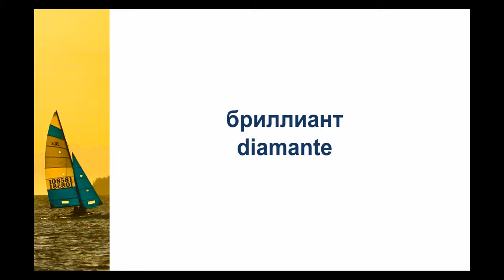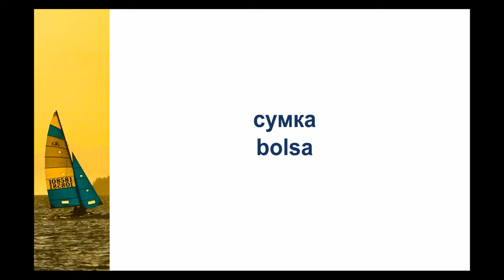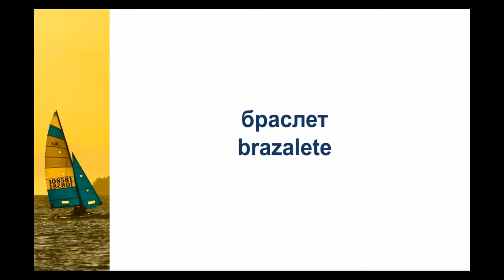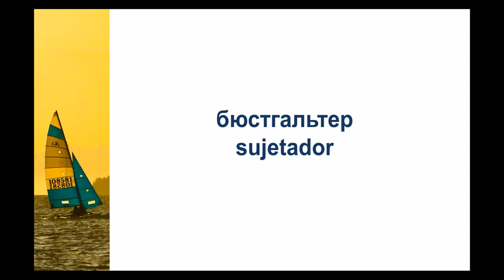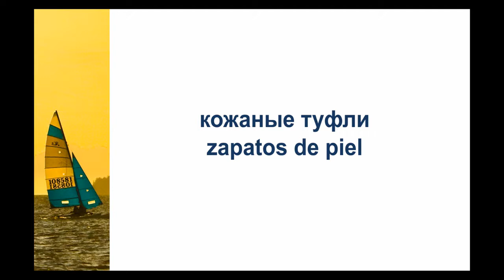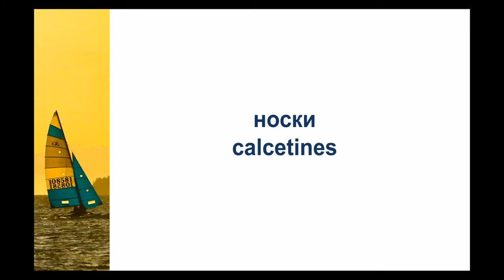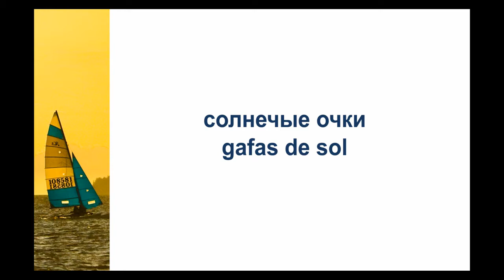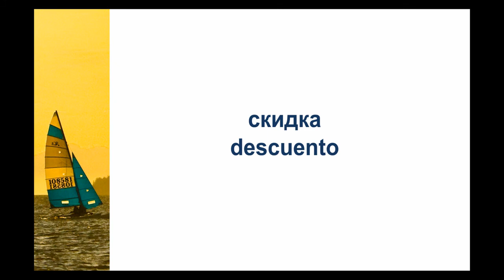Aprender Ruso Leccion 8 frases y palabras de Vocabulario Esencial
Como aprender ruso? ¿Quieres aprender ruso? Ahora lo puedes aprender!!! Aquí hay 100 frases básicas y comunes que puedes utilizar cuando hablas ruso. Clase de ruso Si quieres, busca.

 aprender ruso online. aprender ruso frases vocabulario.